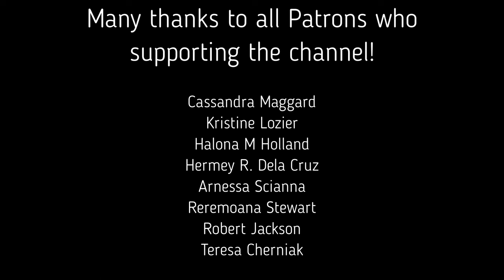Easy Acrylic Night Sky Painting for Beginners | Step by Step Tutorial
How to paint an easy vibrant night sky with stars, cliff and a tree using easy and simple acrylic painting techniques for beginners.

I hope you enjoyed this night sky acrylic painting tutorial for beginners step by step., and if you did, please hit that like button for me, share the video with your friends on social media or wherever, and consider subscribe! :)

Only $1.50 per month and the first 7 days are FREE!

Materials:

15x15 cm canvas (~6x6 in)

Brushes:

15 mm Angular Flat Brush
5 mm Flat Brush
2/0 Detail Round Brush
Number 2 Round Brush
Bristle Flat Brush

Colors:

Ultramarine Blue (or any Blue is suitable)
Violet
Light Violet
Black
White
Pink